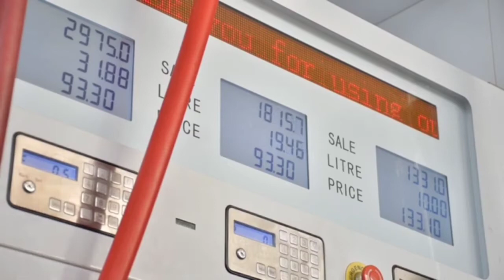नितिन गडकरी का बड़ा ऐलान पेट्रोल गाड़ी के दाम में इलेक्ट्रिक गाड़ी